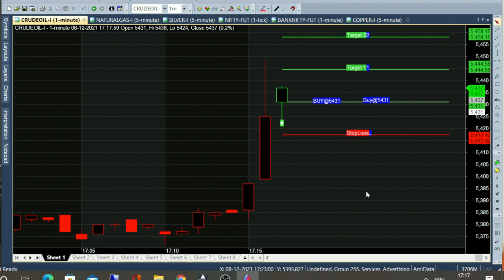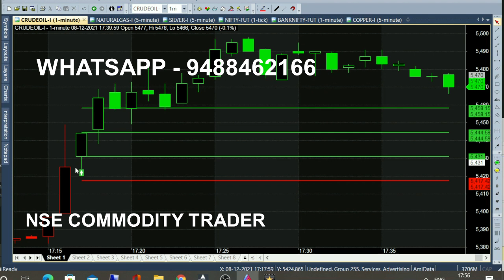Crude Oil 14 Point Intraday Scalping Strategy | Crudeoil 1 Minute Chart Quick Trading Technique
Crude Oil Intraday Scalping Trading Strategy, 14 Point Intraday Trading Tips. Crudeoil Quick Trading Technique in 1 Minute Chart.

⏱️⏱️TIME CODES⏱️⏱️
0:00​ - Intro
0:05 - 5 pm trading
1:00 - Live market trend analysis
2:00​ - Crudeoil Market trends
3:00​ - Candlestick Chart explanation